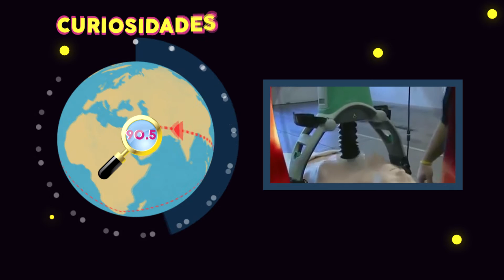Sacerdote que estuvo muerto 48 minutos afirma que Dios es mujer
El padre John Michael O’Neal, de Masssachussetts, en Estados Unidos, sufrió un ataque cardiáco y fue declarado clínicamente muerto durante casi una hora, el 29 de enero pasado.